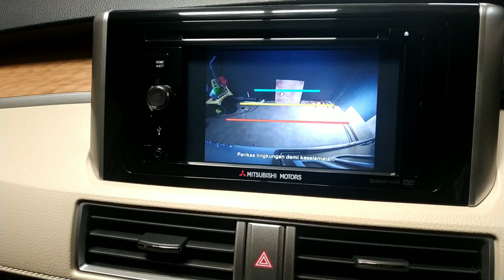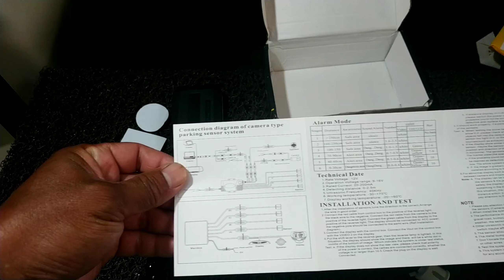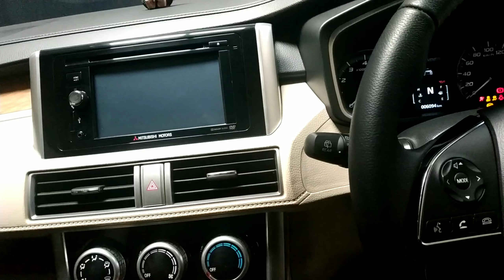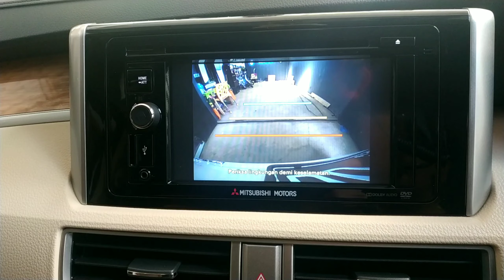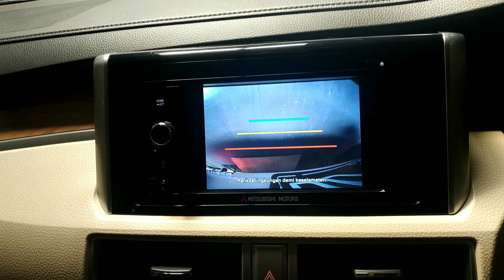Cara pasang sensor parkir xpander | DOMO dokter mobil | delfiza chanel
Assalamu'alaikum

Cara pasang sensor parkir di xpander memakai sensor parkir merek DOMO. ini hanya 2 titik teman teman dan saya pikir ini cukup untuk xpander kalo pasang 4 titik sepertinya terlalu berlebihan karna mobil LMPV biasanya hanya 2 titik dan kenapa saya pilih sensor parkir merek  DOMO karna dari reviewer di youtube yang merek lain itu bunyinya agak cempreng beda dengan merek DOMO ini,  dan rata rata merek lain ada display kedepan dan  itu pengerjaannya yang bikin ribet.
Untuk ini saya pikir cukup memuaskan karna bunyi yang dihasilkan enak ga seperti merek lain yang..,.  😋
Ini bukan iklan yah...

Dan nonton vidio yang lain dari delfiza chanel